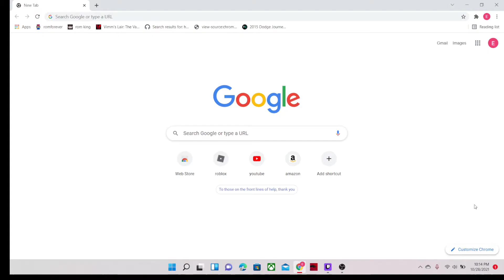What to do when Roblox is down